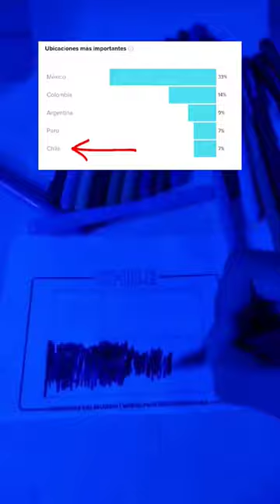Pintando la bandera de CHILE